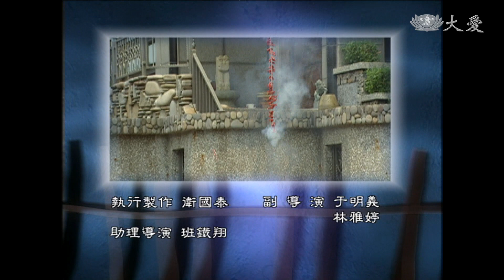[千江有水千江月] - 第39集 (ENG CC)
雅紋十月懷胎要臨盆了，全家人都趕到醫院，雅紋順利生下女孩，大家都很高興，而玉霖也帶著靜怡回來...

(07390039)